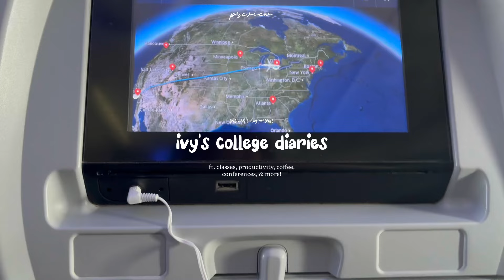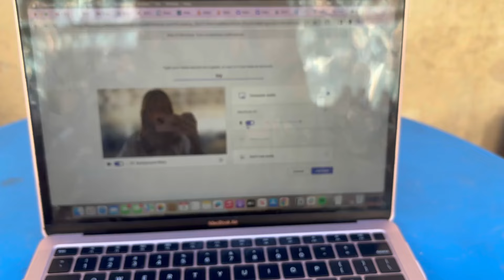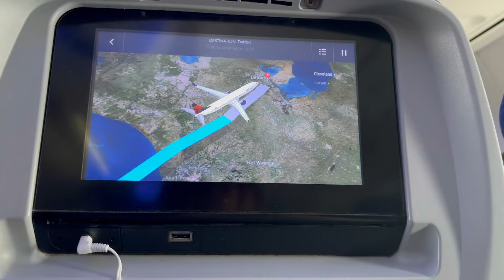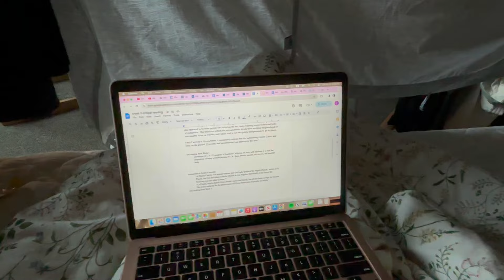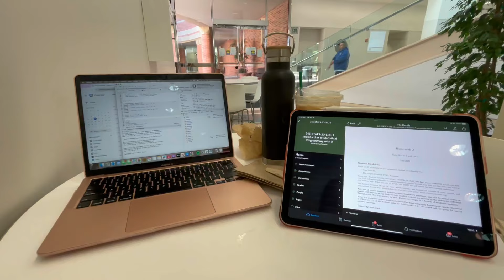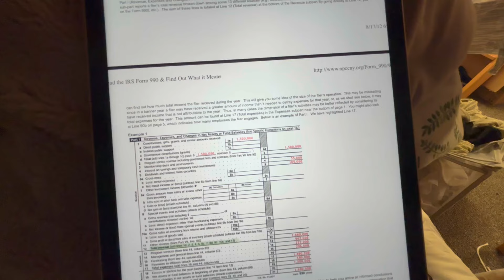PRODUCTIVE uni vlog 🎧 | life at ucla, attending classes, business conferences, reset days ☁️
cheers to a new (& final) quarter of my sophomore year at ucla! started this quarter off really busy, but i’ve been really enjoying everything so far xx
- music ツ

- socials ツ
- sub count ツ:  1653
- (ɔ◔‿◔)ɔ♥ this is for you :)